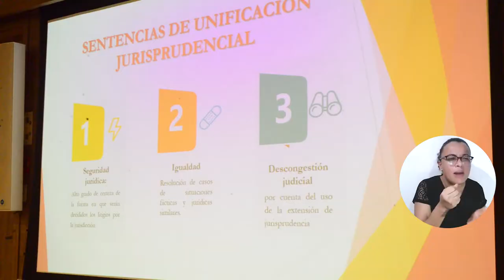Magistrado del Consejo de Estado dicta conferencia en UNIMAGDALENA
La Universidad del Magdalena fue elegida como principal epicentro de una gira donde expertos jurídicos y económicos del país socializaron sentencias de unificación en materia tributaria, a través de conferencias para los estudiantes de la Alma Mater. En esta actividad estuvo el doctor Julio Piza, magistrado y presidente de la Sección Cuarta del Consejo de Estado, quien visitó por primera vez a UNIMAGDALENA.